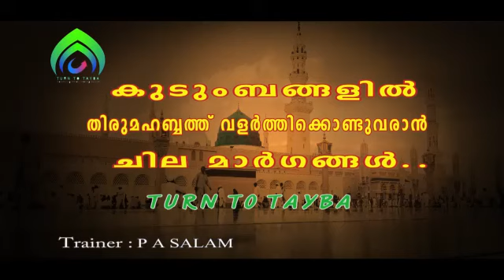കുടുംബങ്ങളിൽ തിരുമഹബ്ബത്ത് വളർത്തിക്കൊണ്ടു വരാൻ ചില മാർഗങ്ങൾ..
NEWMEDIA